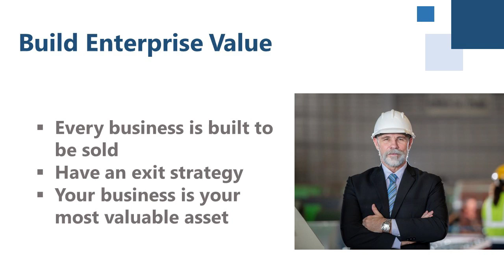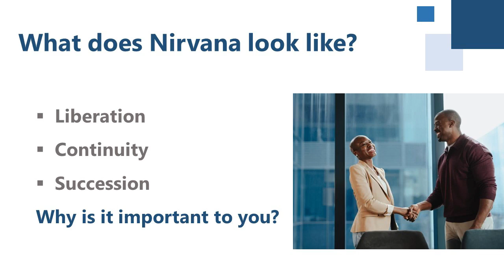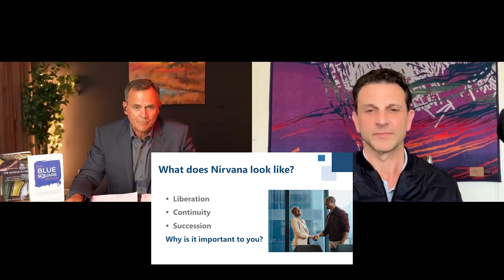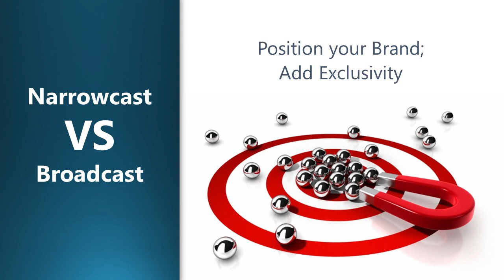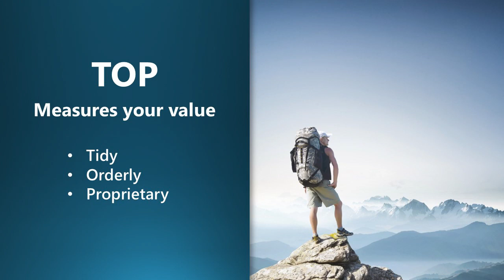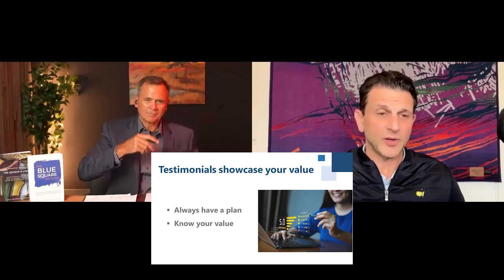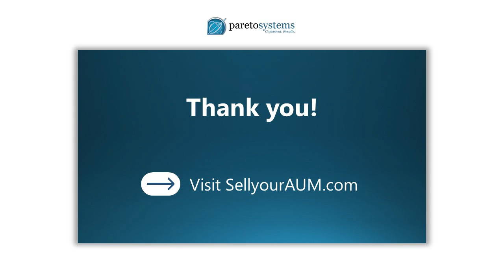Every Business is Built to be Sold: Proven Strategies to Maximize Your Endgame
Join Duncan MacPherson, along with special guest Ted Jenkin @WhatTedSays, CEO of oXYGen Financial and President of Exit Stage Left Advisors, for a powerful session on how to maximize the value of your business and plan for a successful exit. Whether you’re preparing for a liquidity event, succession, or simply future-proofing your business, this session will provide you with the insights and strategies needed to navigate your endgame with confidence.

Key Takeaways:

• Master Your Exit Strategy: Learn how to position your business for a successful transition that maximizes value and ensures continuity.
• Partial Book Sale: Explore how downsizing your client base can simplify your life, giving you the freedom to focus on higher-value opportunities and grow further upmarket.
• Build a Sale-Ready Business: Discover the process-driven methodologies to streamline operations, boost profitability, and attract the right buyers.
• Real-World Insights: Hear directly from Ted Jenkin, an expert in business exits and transitions, as he shares actionable tips from his own experiences as CEO and exit advisor.
• Leverage Your Legacy: Learn how to align your business with your personal vision for the future, ensuring your hard work leaves a lasting impact.

o Why it matters: Knowing the actual market value of your business, rather than relying on outdated formulas (e.g., 2x recurring revenue), is crucial for setting realistic expectations.
o Quote: "The only place you will ever find out what your business is worth is by taking it to the market."

Chapters:

00:00 - Opening
02:10 - Build enterprise value
05:01 - Signal to Noise
07:40 - What does Nirvana look like?
16:10 - Position your brand
27:15 - Where does your value lie?
32:10 - TOP measures your value
40:45 - Testimonials showcase your value
42:15 - Free Consultation with JPTD